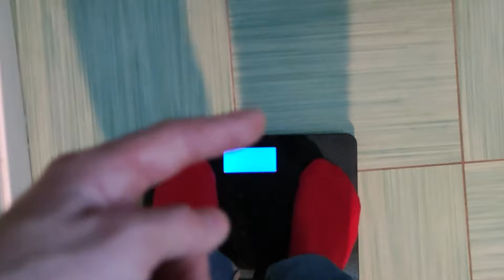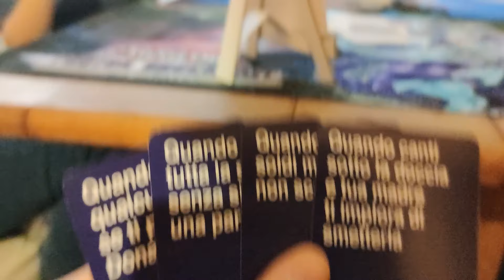Buffed by the Day 15 - Recap dicembre e gennaio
Ecco un video dei momenti salienti tra dicembre e gennaio, si riparte da oggi con i buffed by the day e molti altri contenuti che voglio portare qui sul canale! Tenetevi forte

Lista amazon per supportare il canale

La mia attrezzatura:

Camera 1
Obiettivo 1
Obiettivo 2
Obiettivo 3
Obiettivo 4
Schede SD